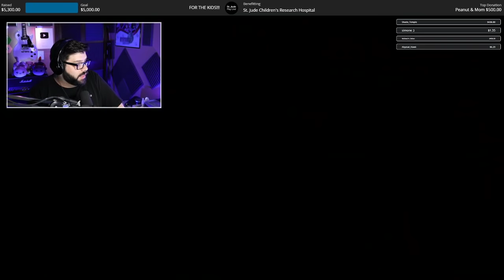COMMUNITY CENTER BUILD FOR THE KIDS! - Play Live Fundraiser Part 2